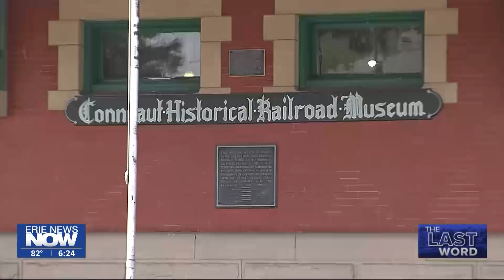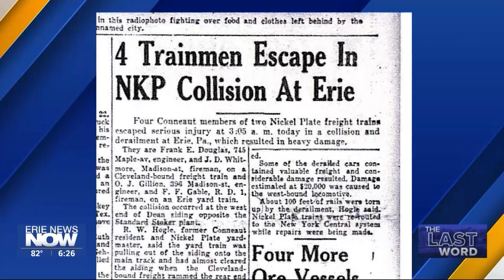Newly Found Photos Show 1945 Train Wreck